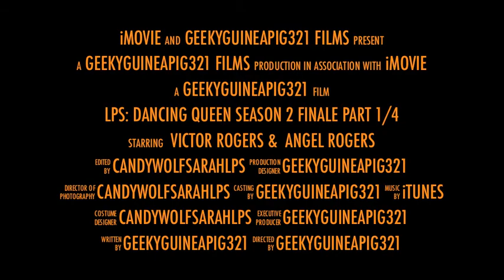✯ LPS: Dancing Queen (Season 2 Finale Part 1/4) - TRAILER #2 ✯